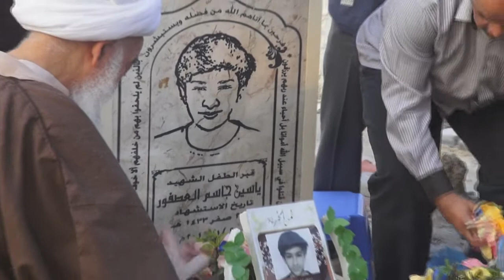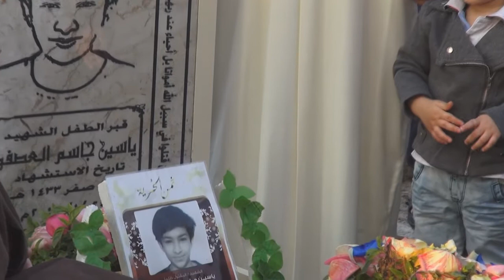رابطة عوائل الشهداء تحيي ذكرى الشهيد ياسين العصفور 30/12/2013 Bahrain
رابطة عوائل الشهداء تنظم زيارة لقبر الشهيد ياسين العصفور عصر يوم أمس الأثنين (30 ديسمبر/كانون الأول 2013) في منطقة العكر جنوب العاصمة المنامة في ذكرى أستشهاده, والذي قضى متأثراً بأستنشاق الغازات القاتلة التي أطلقتها قوات النظام الخليفي قبل عامين من الآن وشارك في الفعالية حشد من المواطنين تقدمهم آباء الشهداء